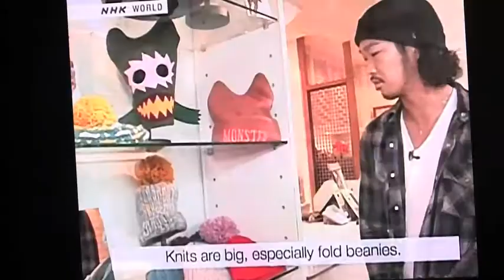♡休憩中(^(00)^) 外省中間選民 蔡英文 之友會- 欣賞2/2 可愛美媚 Aki Shibuya + 帽子-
♡ 迎向公民台灣♡揮別藍綠糾纏  ♡ 休憩中 (^(00)^) 分享*喜悅*的 (台灣好) 粉絲專頁
外省 中間選民  蔡英文 之友會
鄭重聲明：
在 蔡英文 女士恢復無黨自由之身以前，
以下(本站)即起暫停一切運作。
－－ 全力支持小英總統 2016～2024 －－

 蔡英文&台灣加油

「歷史不是直線前進的，但是當有智慧有決心的領導人推動後，歷史的確會前進」

蔡英文 救台灣唯一的關鍵  就在於贏得 2016 中華民國 總統大選